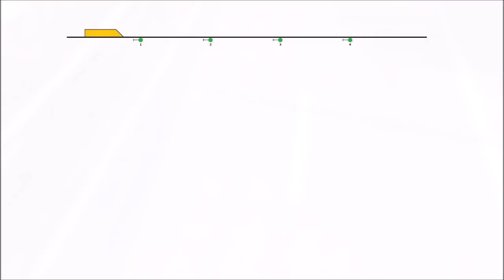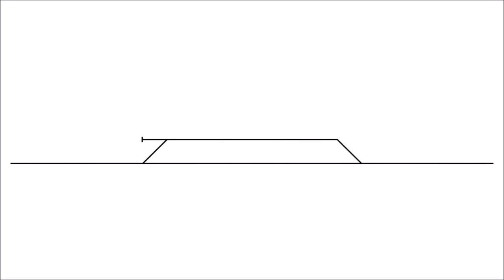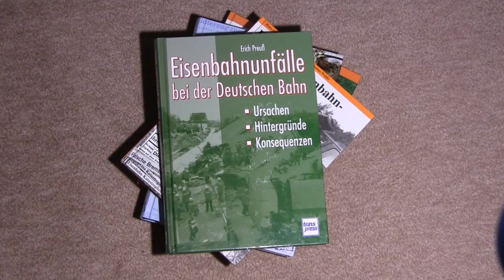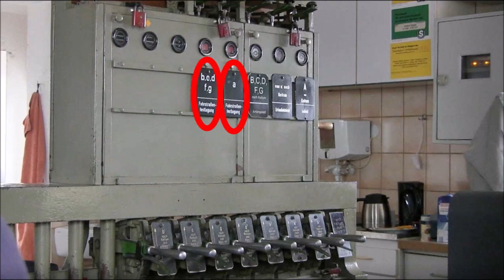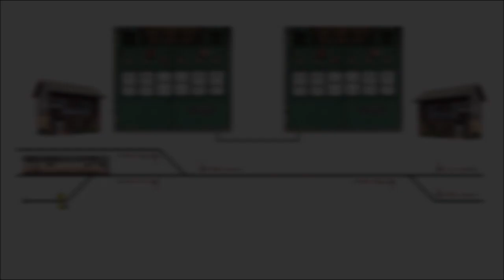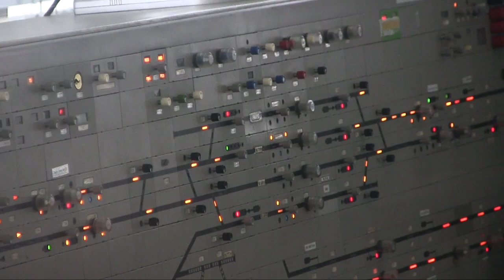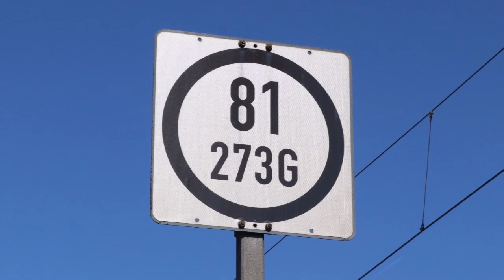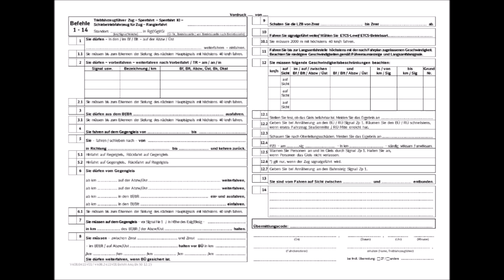Wie geht das? Ein Hauptsignal kommt auf Fahrt.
Täglich ist entlang Deutschlands Bahnstrecken millionenfach zu bewundern, wie Hauptsignale auf Grün springen und Zügen die Vorbeifahrt gestatten. Aber welche Voraussetzungen müssen überhaupt für die "Zustimmung zur Fahrt" erfüllt sein? Wer bedient die Signale und welche Aktionen sind dazu erforderlich?

Dieser Film beschreibt die Handlungen des Fahrdienstleiters am klassischen Beispiel eines mechanischen Stellwerks. Das mag archaisch anmuten – es trägt jedoch zum besseren Verständnis der Signaltechnik bei, weil die Logik selbst modernster Stellwerke auf den Prinzipien ihrer mechanischen Urahnen basiert.

Für Fahrdienstleiter & Co. liefert diese Doku (hoffentlich) keine neuen Erkenntnisse und sie mögen mir die eine oder andere Vereinfachung nachsehen. Vielleicht verhilft das Video aber dem einen oder anderen außenstehenden Interessierten zu einem Einblick in die Eisenbahnsicherungstechnik und einem gewissen Aha-Effekt, wenn sein ICE mitten in der Pampa stehenbleibt und das Zugpersonal wegen einer Weichen- oder Signalstörung um Verständnis bittet ...